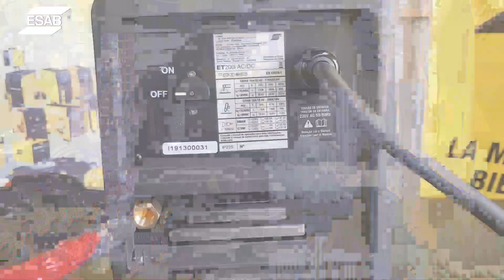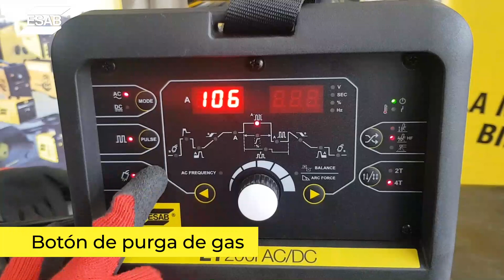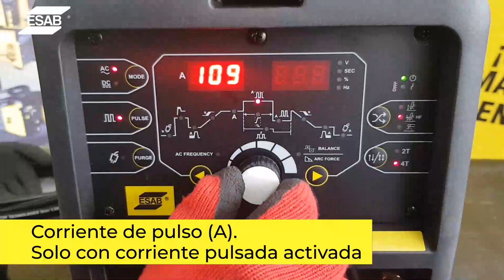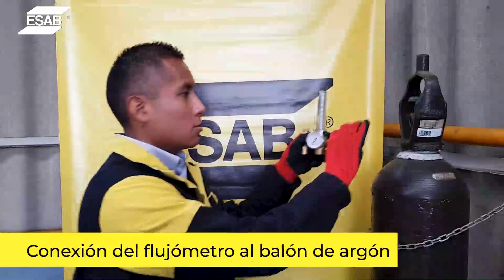ET200i AC/DC: una máquina completa, con todos los recursos para soldadura TIG y Electrodos.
Te mostramos un video tutorial muy didáctico para que aprendas a soldar con nuestra nueva ET 200i AC/DC.